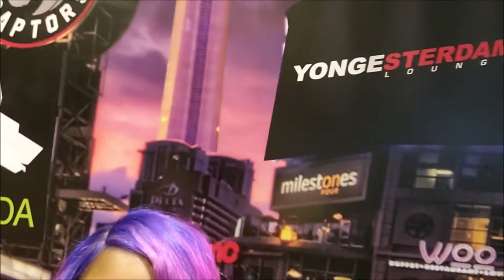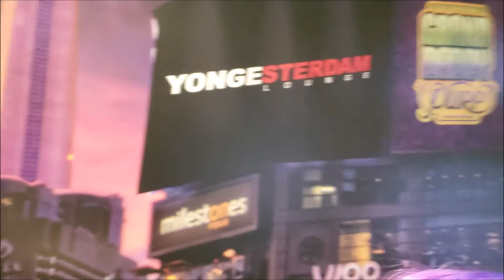VLOG #15 | BTS @ WELOVEHIPHOP.TO ft. TaayLee.G